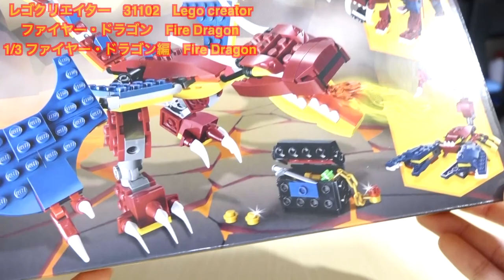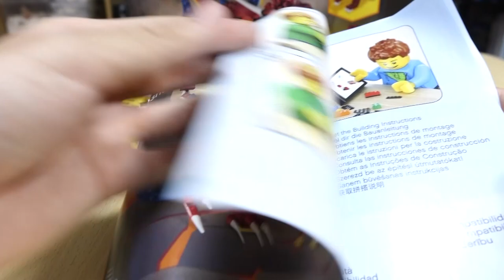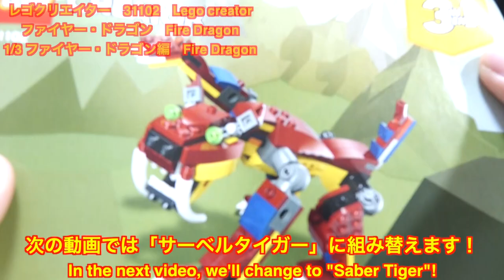【今年のクリエイターは反則級！】レゴクリエイター ファイヤー・ドラゴン 1/3 ファイヤー・ドラゴン編 31102 Lego creator fire dragon 1/3 Fire Dragon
サーベルタイガー編 Saber Tiger

サソリ編  Scorpion
近日公開 Coming soon

質問やリクエスト等お待ちしております！！please!! 自称LEGOビルダーヒロげぇ氏のTwitter